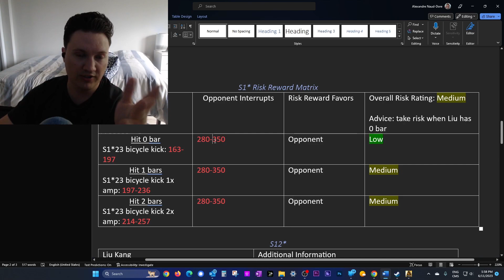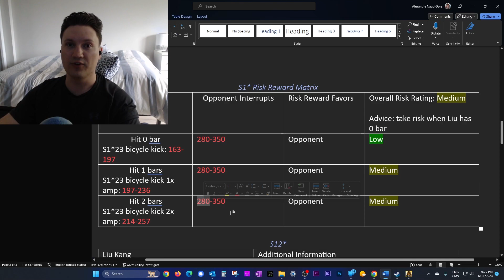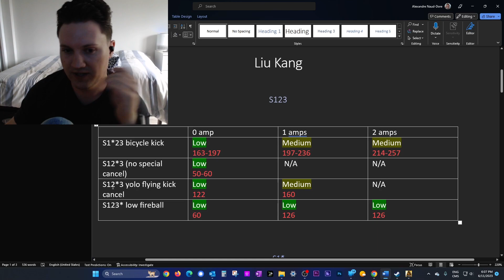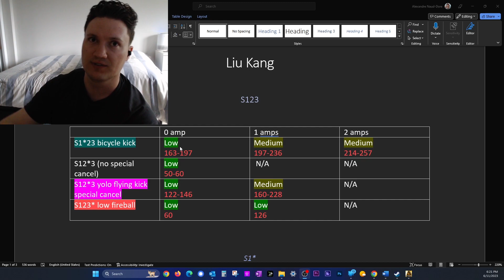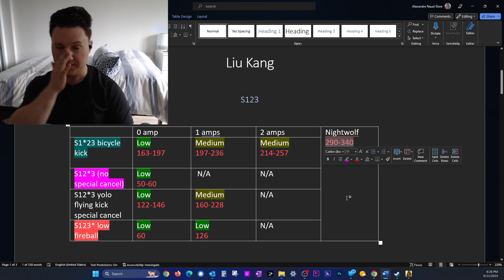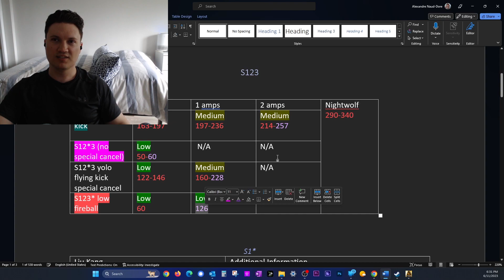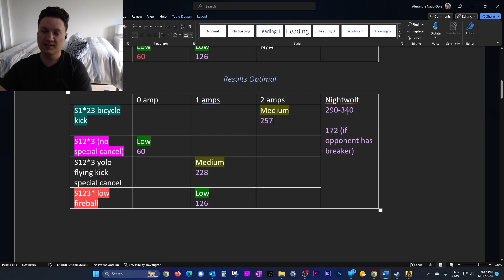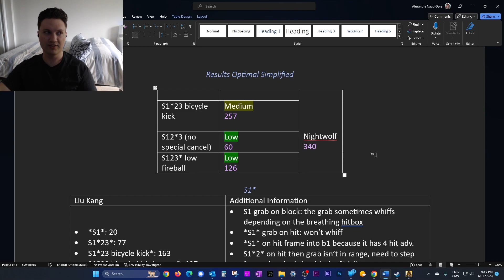Risk in Fighting Games: Maximize Benefits & Minimize Costs (Beat Your Opponent with Math) - Tech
Even though this demonstration is shown in Mortal Kombat 11 (MK11), the cost/reward of risk is applicable to all fighting game. Essentially, if you're going to take on some risk, you should expect a higher potential return to compensate for that risk. In theory, if both players flip a coin, the player with the higher damage should win a disproportionate amount of times.

There is no Kitana in this video. Sorry